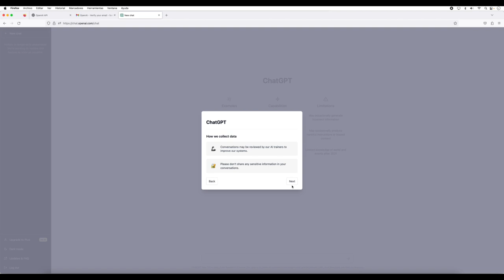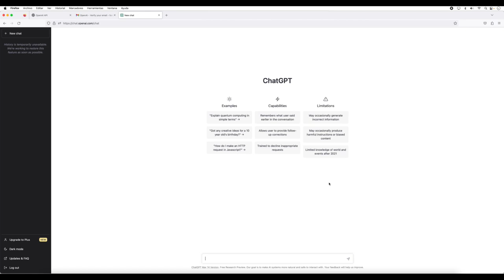ABRIR CUENTA GRATIS EN CHAT GPT | TALLER REDES SOCIALES.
🎯 CUPOS LIMITADOS